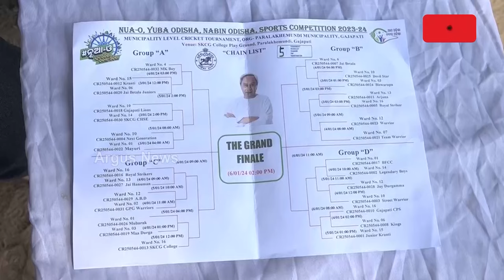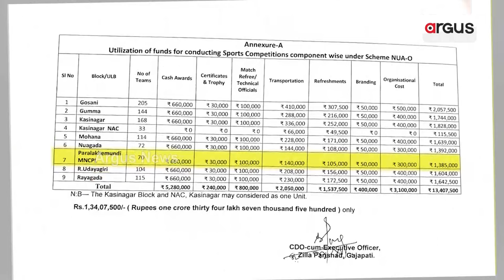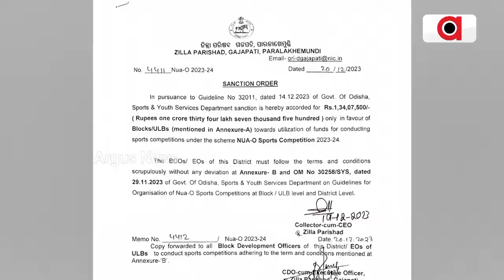Gajapati: Huge Corruption Surfaces Naveen Odisha Programme